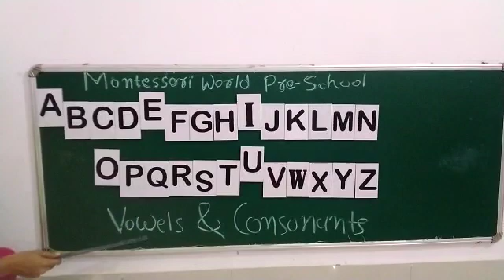Vowels and Consonants # MONTESSORI WORLD PRE SCHOOL # Rajpipla